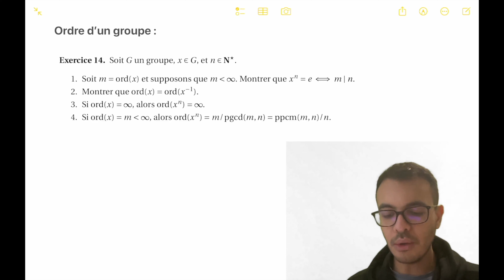Groupes - Ordre d'un élément - Ordre de x^n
La théorie des groupes est une théorie de l'algèbre qui s'intéresse au rapports entre éléments d'un ensemble à l'aide d'opération qu'on appelle lois de composition internes. L'ordre d'un élément dans un groupe est le plus petit entier naturel n non nul qui vérifie x^n égal à l'élément neutre du groupe.

Cette notion est très utile car elle permet de déduire des propriétés fondamentales dans les groupes et les groupes abéliens ou commutatifs.

Je propose dans cette vidéo d'aborder plusieurs questions qui représentent les démonstrations de propriétés algébrique très intéressantes de la théorie des groupes. La dernière question est très intéressante, elle permet de prouver que si x est un élément d'un groupe G d'ordre fini m alors l'ordre de x^n est égal à l'ordre de x divisé par le pgcd de m et n.

La vidéo s'adresse aux élèves de première ou deuxième année de classes préparatoires, aux élèves de niveau L1, L2 ou L3 en mathématiques.

Si tu es intéressé par des cours particuliers avec moi, n'hésite pas à me contacter. Le lien de contact est donné plus haut.